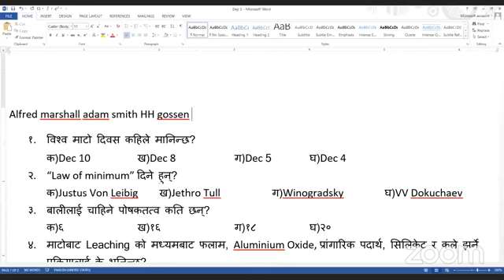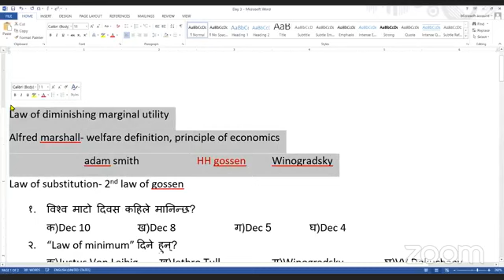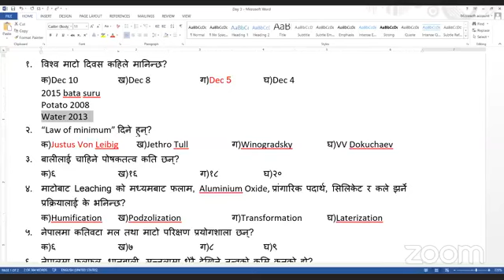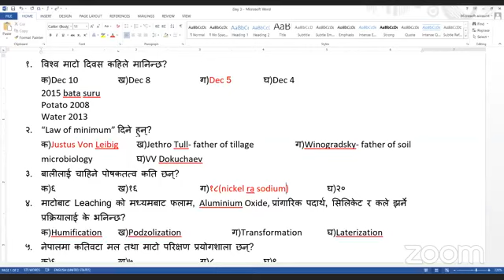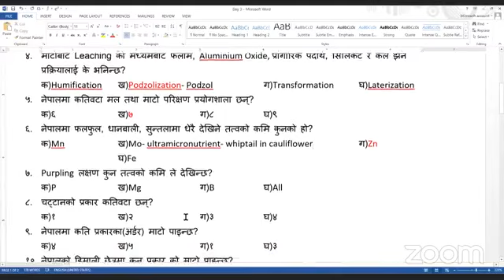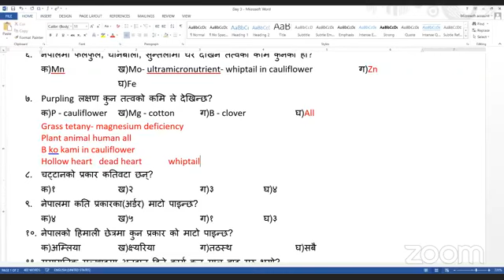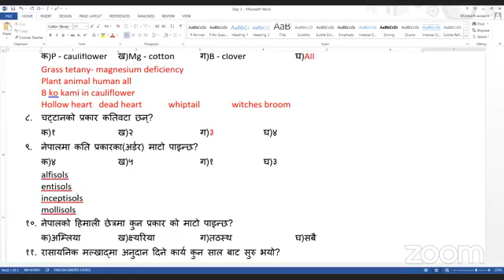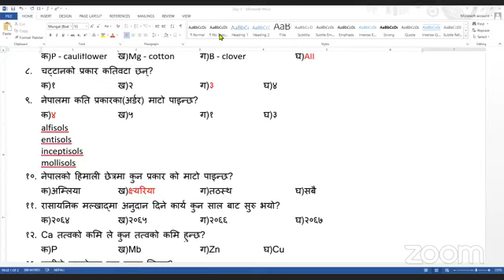कृषि लाेक सेवा बस्तुगत प्रश्न उत्तर संगालाे महत्त्वपूर्ण ज्ञान